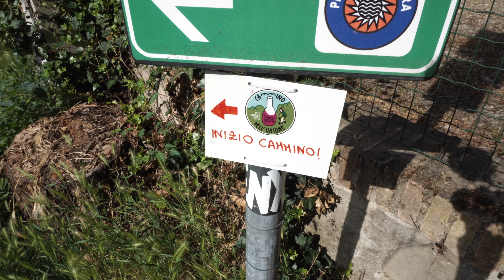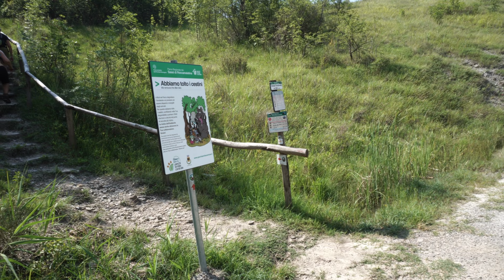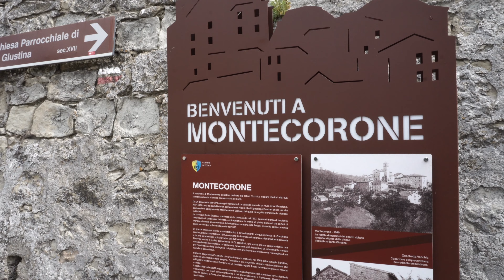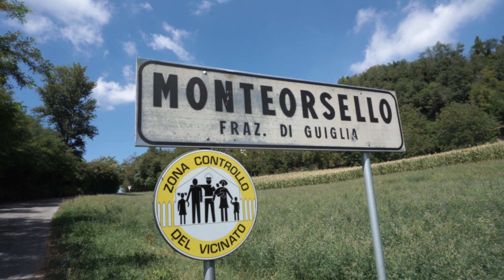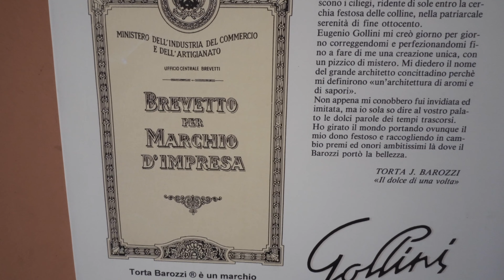Cammino dell'Unione in 3 GIORNI, a piedi nelle Terre dei Castelli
Il Cammino dell'Unione in 3 giorni, ecco la suddivisione tappe e i miei consigli